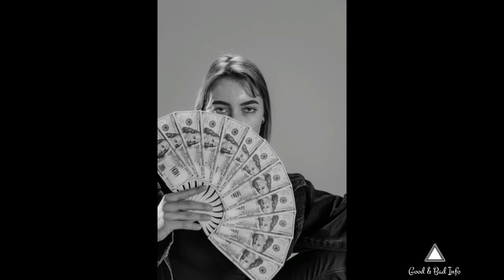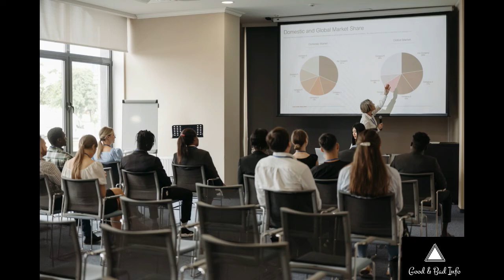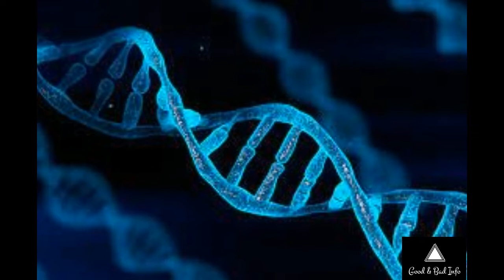History Of Broiler Chicken / Is Broiler Chicken Invented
This video is about the history of broiler chicken . And you guys gonna love  that , the reason behind the broiler chicken industry is a women, also because of a small mistake.
And pls don't go for the hit.